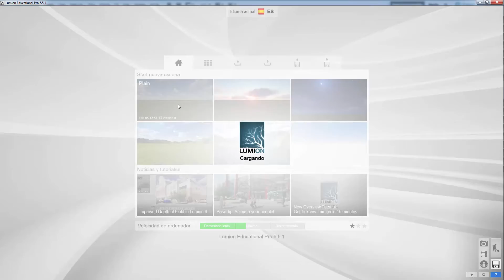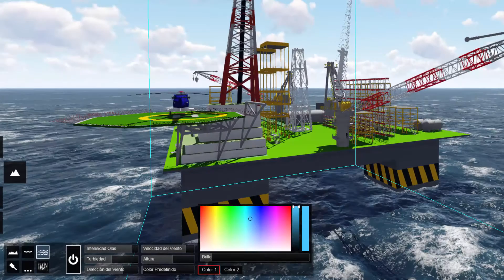Lumion: Agregar Océano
En este tutorial, aprendemos como crear un océano en 1 minuto gracias a LUMION.